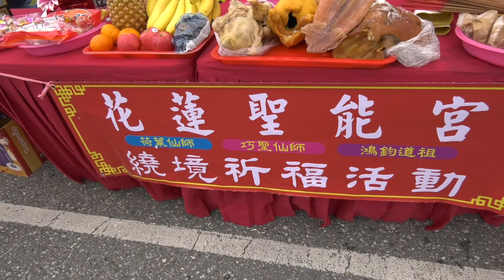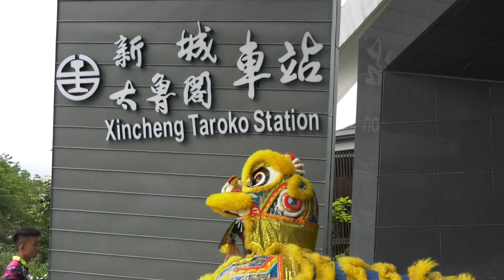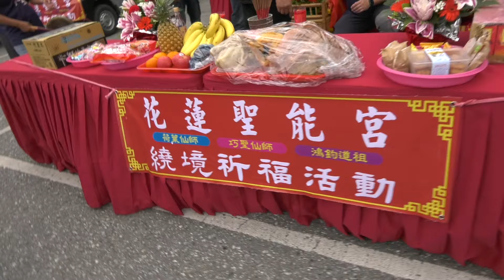花蓮聖能宮三仙師中壇元師拱天宮媽祖徒步祈福遶境新城車站接駕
東勢巧聖仙師開基祖廟三仙師環台徒步祈福遶境